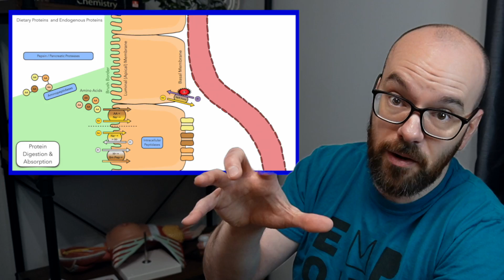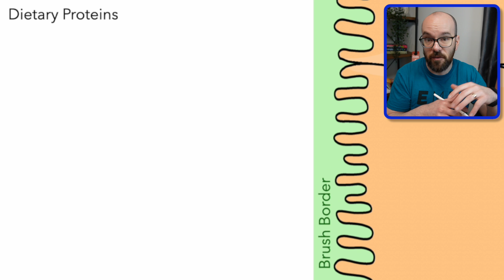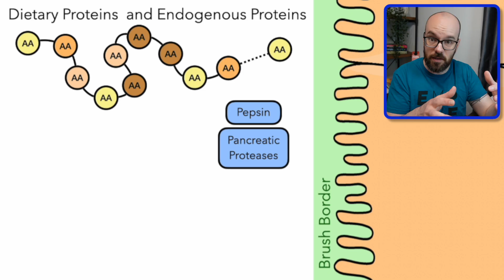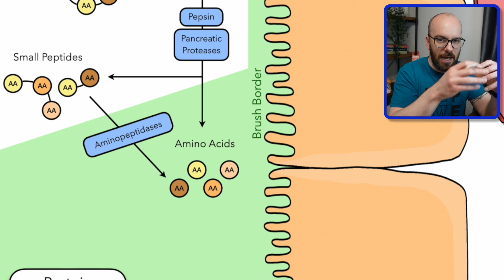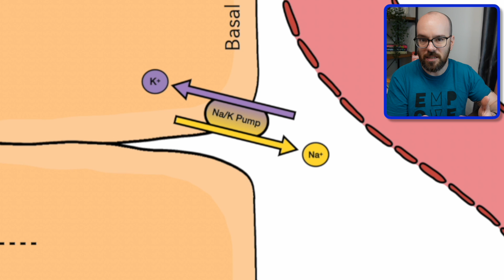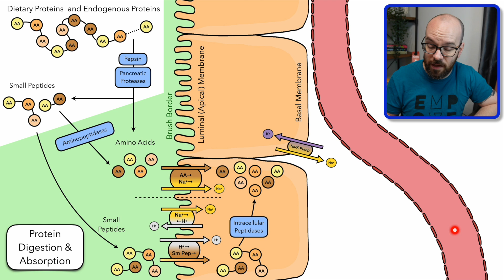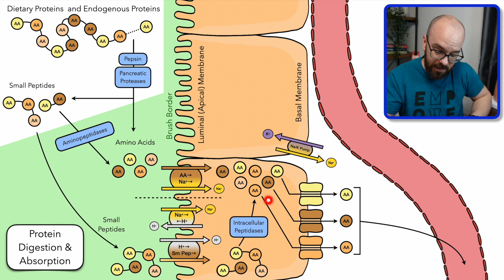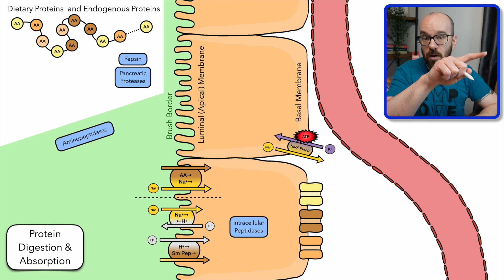Protein Digestion & Absorption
⬆️ Guides coming soon! Check back in August 2024.

In this video, I explain the general structure of the villus, the enzymes that break down our dietary and endogenous proteins, and the mechanisms for protein absorption into the bloodstream.

Lipid Digestion & Absorption: COMING SOON!

🫁 I use Axis Scientific models from Anatomy Warehouse in my videos.

0:00 Intro
0:44 Villus
1:53 Dietary vs. Endogenous Proteins
3:03 Protein Structure
2:55 Digestion of Proteins
8:33 Absorption of Amino Acids & Peptides
14:14 Recap
16:57 Test Yourself!
17:42 Endscreen